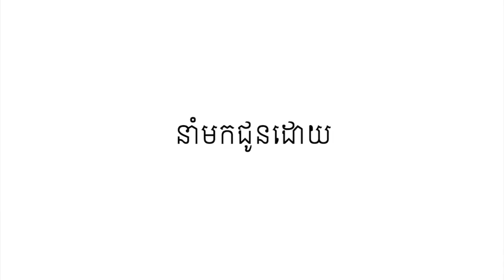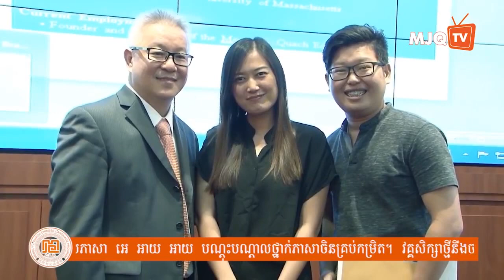Branding Strategies Part 2 | Oknha Dr. Mengly J. Quach | 20180602